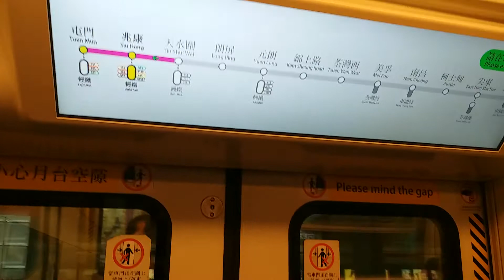西鐵線8卡列車--天水圍至兆康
行車區間: 天水圍至兆康
本列車終點站: 屯門
車廂號: D340